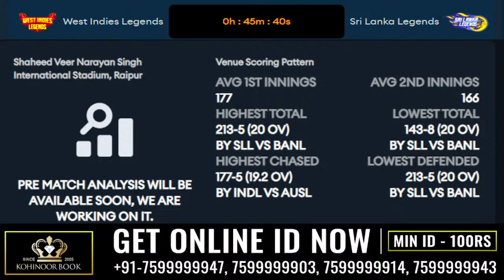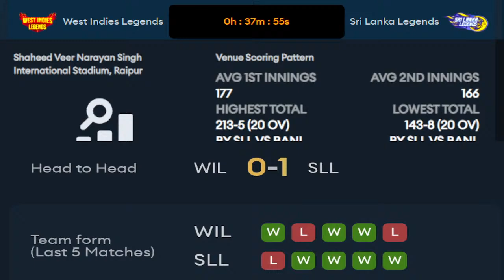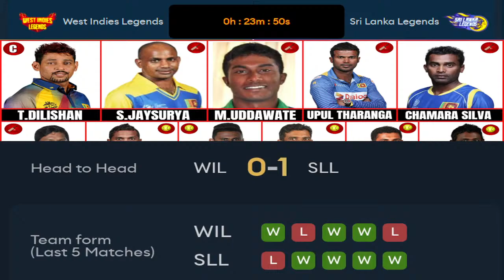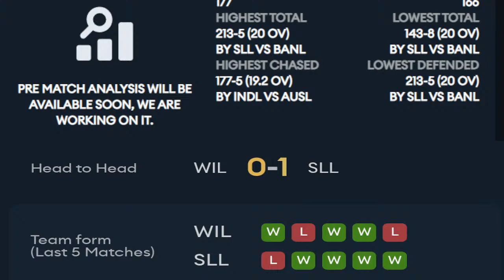Live Sri Lanka Legends Vs West Indies Legends Semi Final 2 Live | SLL VS WIL 2nd Semi Final Live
KING OF BOOKIES

𝖶𝖤𝖫𝖢𝖮𝖬𝖤 𝖳𝖮 KOHINOOR BOOK
★( 𝖮𝖫𝖣𝖤𝖲𝖳 𝖡𝖮𝖮𝖪 𝖮𝖥 𝖨𝖭𝖣𝖨𝖠 - 2005 )★
𝖠𝖫𝖫 𝖳𝖸𝖯𝖤𝖲 𝖮𝖥 ID 𝖠𝖵𝖠𝖨𝖫𝖠𝖡𝖫𝖤

Sri Lanka Legends Squad:  Mahela Udawatte, Sanath Jayasuriya, Tillakaratne Dilshan(c), Chamara Silva, Upul Tharanga(w), Jeevan Mendis, Isuru Udana, Asela Gunaratne, Dilruwan Perera, Kaushalya Weeraratne, Dhammika Prasad, Chaminda Vaas, Chamara Kapugedera, Nuwan Kulasekara, Thisara Perera, Chinthaka Jayasinghe, Ishan Jayaratne, Dilshan Munaweera, Chaturanga de Silva

West Indies Legends Squad: Dwayne Smith, William Perkins(w), Narsingh Deonarine, Kirk Edwards(c), Danza Hyatt, Dave Mohammed, Jerome Taylor, Krishmar Santokie, Daren Powell, Sulieman Benn, Devendra Bishoo, Brian Lara, Navin Stewart, Marlon Black